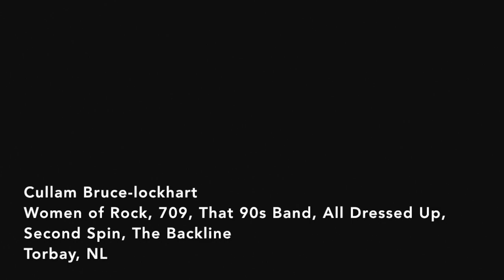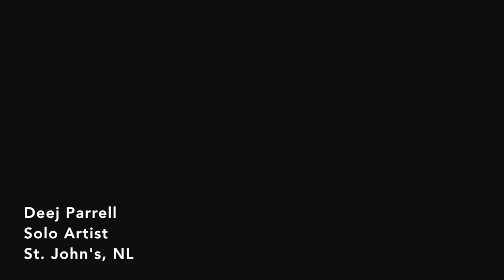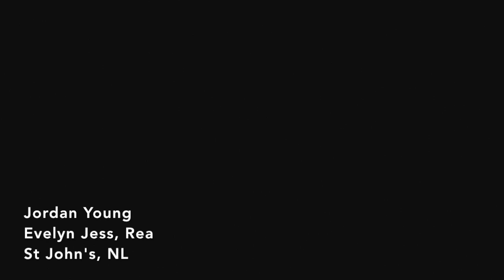NL Musician Collab #1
Facebook group: NL Musician Showcase presents NL Musician Collab #1